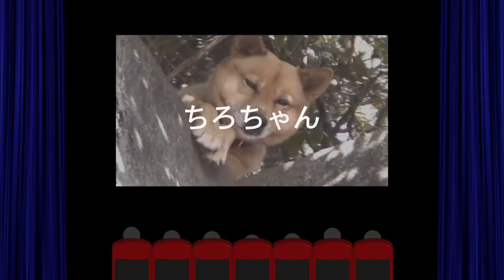AB CRUSHER CHALLENGE アブクラッシャー初級編を1か月間やってみた。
ショップジャパンさんのCMで気になったAB Crusherを購入しました。「腹筋割りたきゃ膝あげろ！」が何とも耳に残るCMでしたが、コロナ渦で他の運動を一切せず、また、余り多くの回数実施するとしても続かないので、宣伝されている【アブクラッシャーの腹筋への効果は通常のクランチ運動と比べて約3倍の効果！つまり膝上げ1回でクランチ3回分の効果が見込めます。だから1セット60秒から腹筋に実感！ 慣れてきたら1日5分（セット）行うと、ガッチガチのシックスパックが目指せます！】とあったので実際開始時は50回実施するのに10分程度かかった事もあり、毎日50回、その他有酸素運動なし、食事制限なしで変化があるのか無いのか試してみようと一か月間行ってみました。効果はあったのでしょうか。

※あくまで個人差ややり方の問題、その他因子(食事制限、その他運動運動、日常生活上の代謝など)も考えられるため参考程度にお考え頂ければ幸いです。また、一部曇ったりとお見苦しい点もありますがご了承ください。